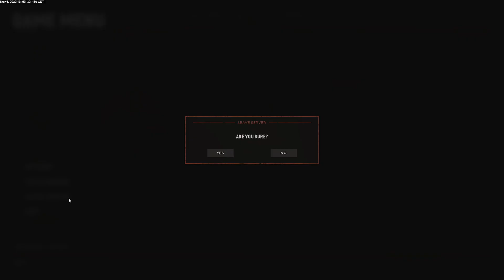HLL stupidities - long-taking leaving... ever heard of async programming, devs?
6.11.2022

Music present:
Песня о советской армии
Академический Ансамбль песни и пляски Российской Армии имени А.В. Александрова
Obsah sa našiel v úseku: